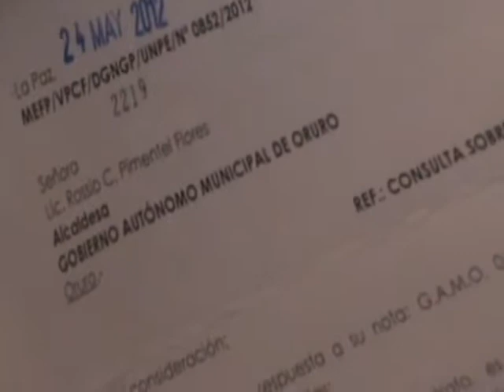Alcaldesa Pimentel pide al concejo municipal no poner trabas al desarrollo de Oruro